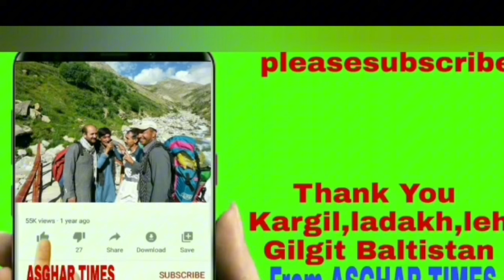/خطبہ اول عیدالفطر ۱۴۴۵ہجری /10اپریل 2024 مرکزی عید گاہ الدینگ کھرمنگ /